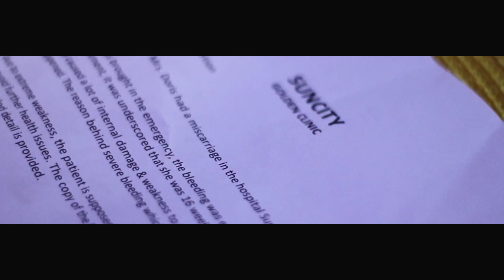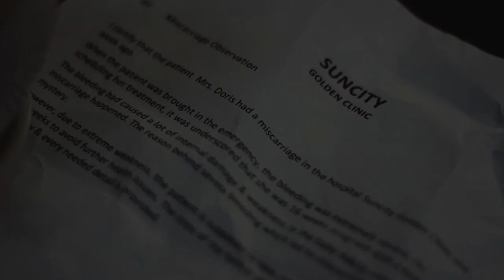Juliana Takyiwaa _ Never Give Up _ Official Music Video (HD 1080p).mp4